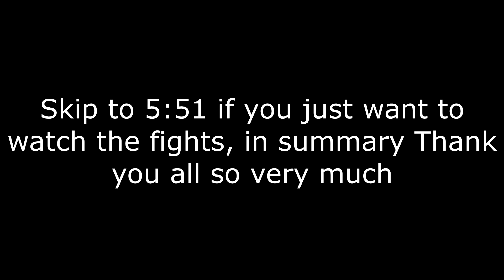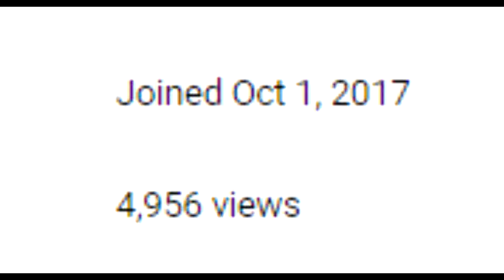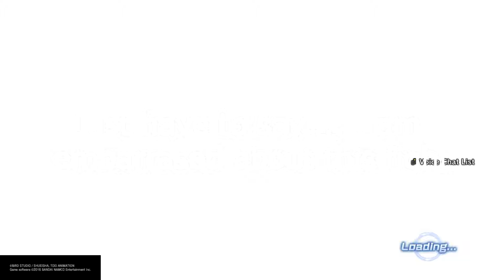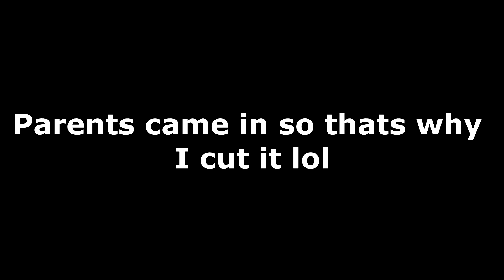100 SUBSCRIBER SPECIAL! SeeReax vs Johten!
Friends in this Video:

Music used in this video:
remind me in a couple days rofl
Other Credits due:

Friend me on PS4: Johten01
Friend me on Steam: Johten